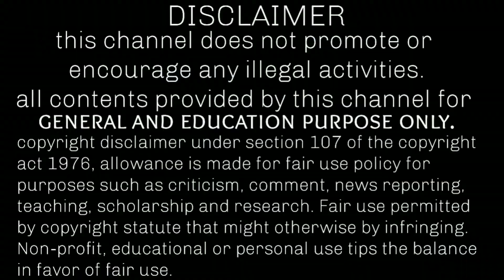unboxing smartphone under 8000 | best mobile under 8000 in tamil | unboxing gift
unboxing smartphone under 8000
best smartphone under 8000 unboxing
best mobile under 8000 in tamil
unboxing tamil unboxing experience